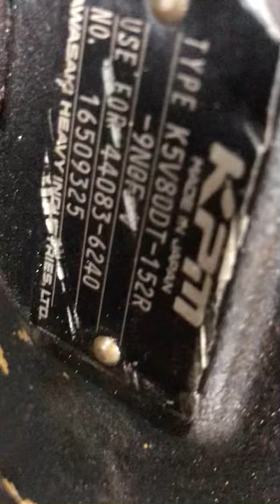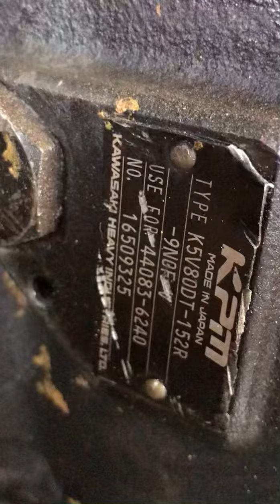K5V80DT Bơm Thuỷ Lực ( LH: 0907255116)